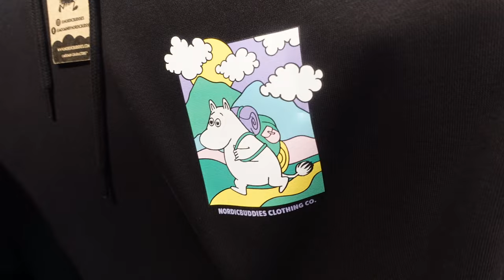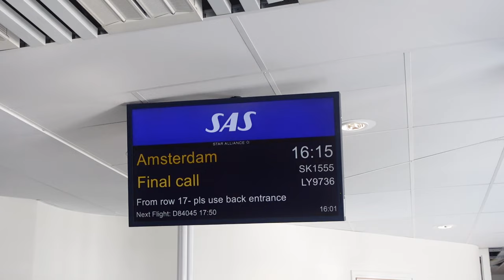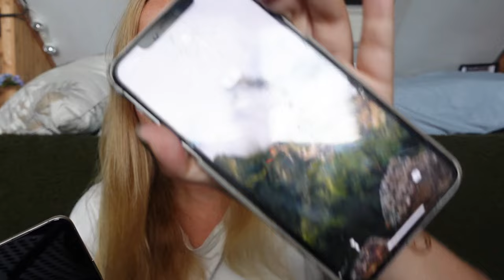Life update: Back in The Netherlands? 🇳🇱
After being on a long trip, I am finally back in The Netherlands! This video is a little bit of a life update about where I am right now and what to expect in the future..!